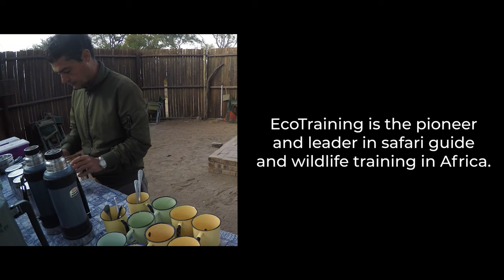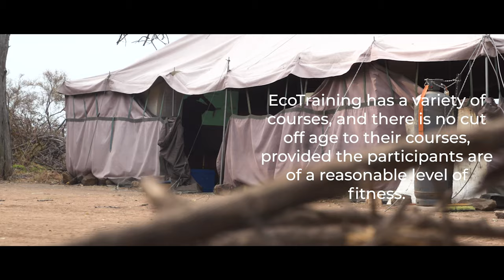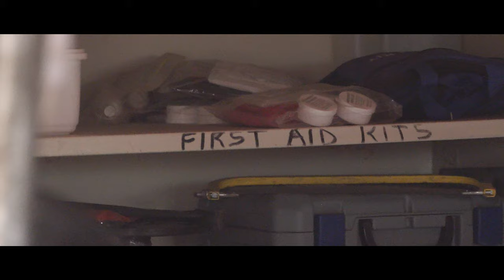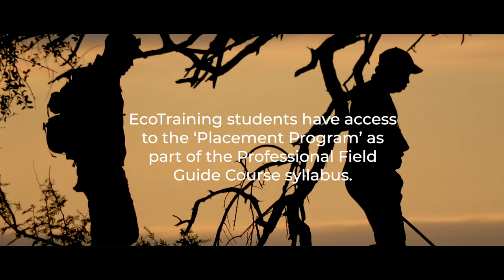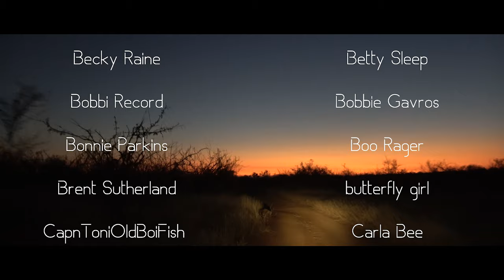Pridelands | Episode 2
A follow up to the introduction to Pridelands, with Painteddog.tv exploring the EcoTraining camp situated in the heart of the reserve.

EcoTraining is the pioneer and leader in safari guide and wildlife training in Africa, operating for 27 years. They’re courses are widely recognised by the safari industry for its credibility and standard of excellence in nature guide training. All courses are run directly from EcoTraining’s unfenced bush camps in prime wilderness areas across South Africa, Botswana, Kenya and Zimbabwe. To date, EcoTraining has trained over 13 000 people from 33 different countries around the world.

1. Patron only videos and screenings.
2. Patron only chats with Brent and Wium.
3. Free monthly high resolution photos by Brent.
4. The chance to participate in show development, if you wish.
5. Other exciting on-the-spot Patron only benefits and insights.